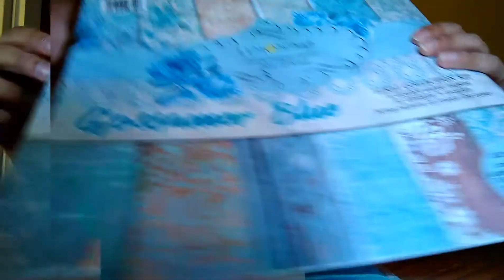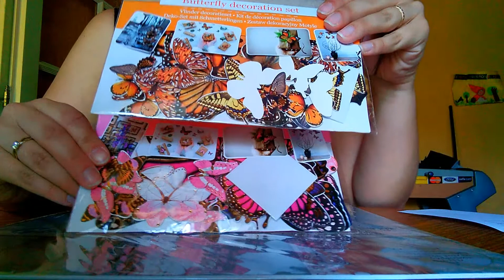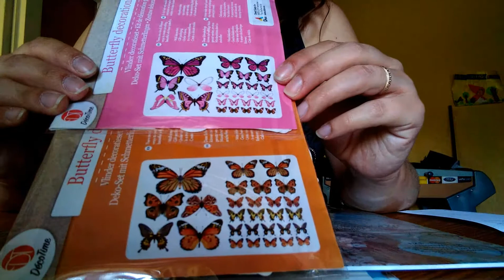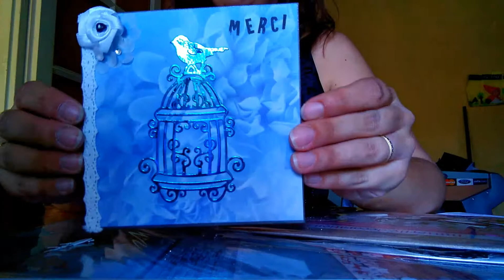Haul la fourmi créative + nouveauté action + courriers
Die cut toga Vue sur mer 2€37
Izink océan 2€61
Gossamer Blue 30x 30 3€14
Feuille de transport 14€99
Feuille A4 adhésive 1€28 (au final ne sert pas pour créer des stickers 😑)
Tampons Florilèges design Bout de texture 2€99